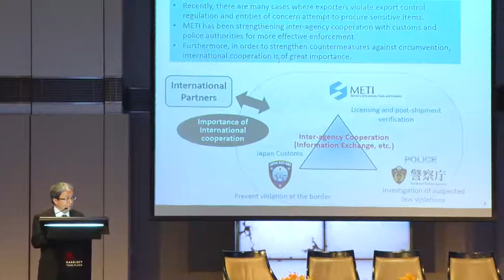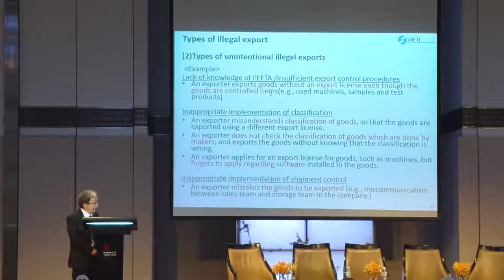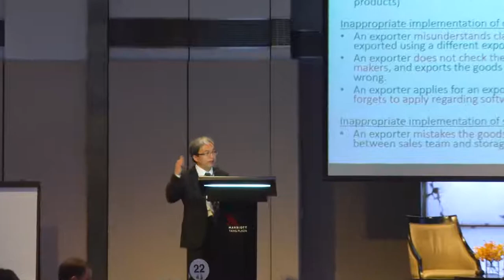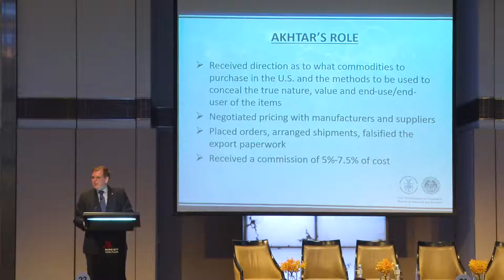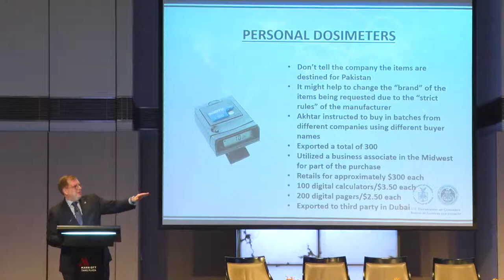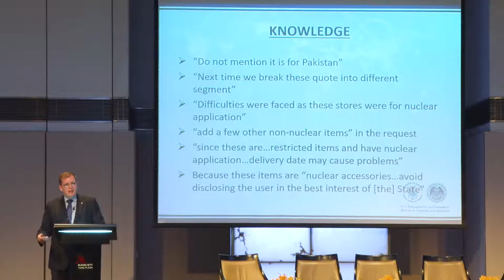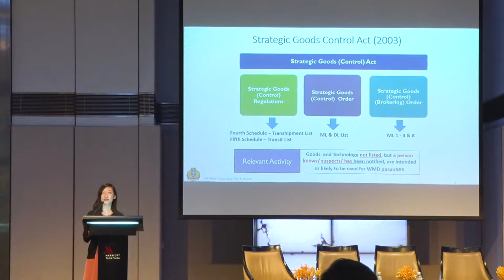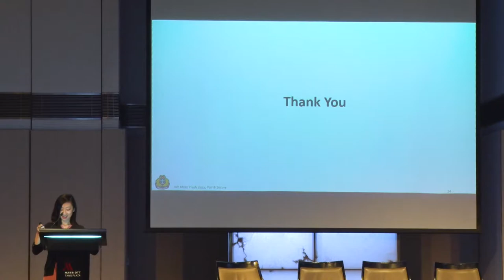Joint Industry Outreach Seminar 2018 (Part 4)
Singapore Customs, in collaboration with the United States Bureau of Industry and Security, the U.S. Export Control and Related Border Security and Japan’s Ministry of Economy, Trade and Industry jointly organized the Joint Industry Outreach Seminar on Strategic Trade Management on 3 December 2018 in Singapore.

Part 1: New Strategic Trade Control Regulations

(a) Opening Address by US, Japan and Singapore;

(b) Preparing for Strategic Trade Controls in the Philippines by STMO, Philippines

Part 2: Balancing Security and Competitiveness

(a)    Panel Discussion on Regulation and facilitation: Two sides to the same coin with experts from Germany, US, Netherlands and Japan

Part 3: Compliance

(a) Panel discussion on Closing the gaps to achieve a robust internal compliance programme with industry practitioners;

(b) Compliance across the supply chain - Best practices for shipping goods via freight forwarder and agents by Singapore Customs

Part 4: Learning Experiences for Takeaways

(a)    Strategic Goods Technology Violations Revealed by METI, Japan

(b)    Counter-Proliferation Case Studies by BIS, U.S.

(c)     What to look out for Singapore’s catch-all controls by Singapore Customs;

(d)    Closing Remarks by Singapore Customs